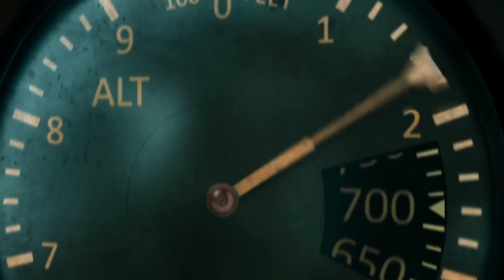IB 71 Movie REVIEW | Vidyut Jammwal | Roushan Singh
IB 71 Movie review by Roushan Kuman. IB71 is a 2023 Indian Hindi-language action spy film directed by Sankalp Reddy and starring Vidyut Jammwal, Anupam Kher, Dalip Tahil, and Vishal Jethwa. The movie is set during the 1971 Indo-Pakistan war and is based on true events. It follows the story of IB agent Dev Jammwal, played by Vidyut Jammwal, who is on a top-secret mission. The movie has received mixed reviews, with some praising the performances and action sequences, while others criticize the simplistic execution and convoluted plot.